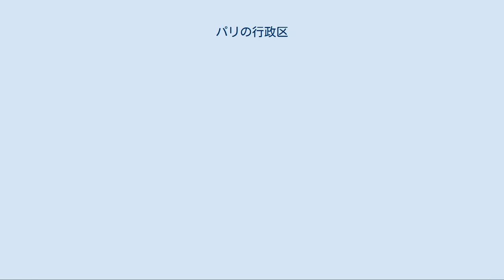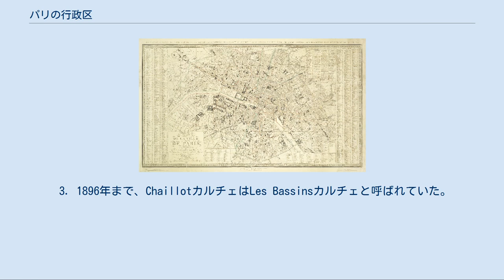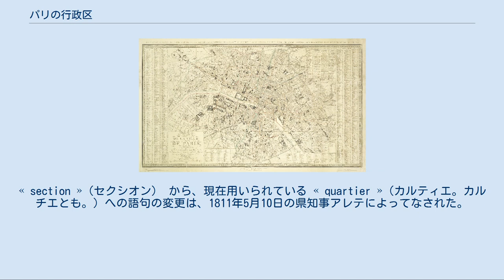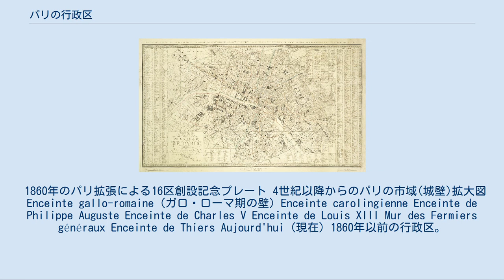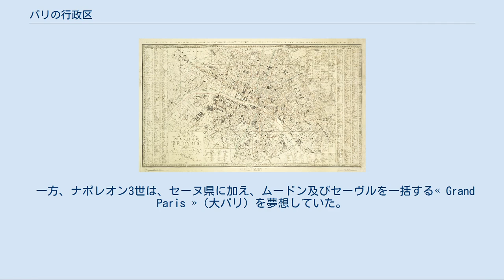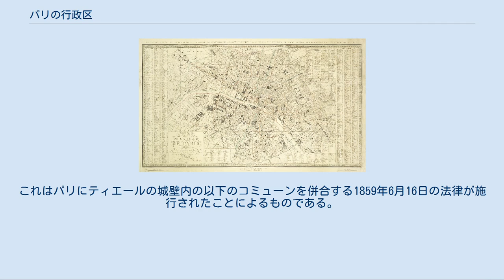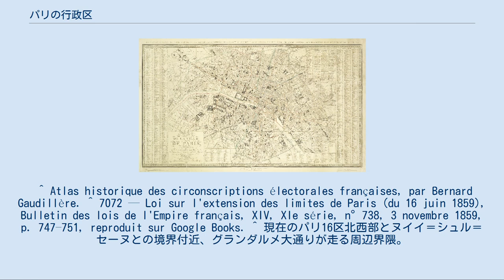パリの行政区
イル＝ド＝フランス地域圏
フランスの首都パリ市は、1795年以降、行政区に分けられている。
 当初の行政区の数は12であったが、1859年6月16日の法律によって現在の20区に再編された。
 現在、国レベルの統計ではカントンと同列に扱われているが、カントンと異なり、小郡選挙は行われない。
パリの議員は、他の地域との対比でいえば、市会議員かつ県会議員である。
 フランスでは、パリのほかリヨンとマルセイユでも市内が行政区に分かれている。
 フランスの首都パリ市は20の行政区に分けられている。
 各区には固有の名が与えられているが、この名で呼ばれることは極めて稀であり、通常は1区から20区までの番号で呼ばれる。
番号はローマ数字で表記されることもある。
各区の番号は、市の中心から始まり時計回りにらせんを描くように付けられている。
中心部の区の面積が小さく、外部にいくに従って大きくなることから「エスカルゴ」に例えられることが多い。
 各区はそれぞれ4つのカルチェ（地区）に分けられている。
 ※カタカナは一般的なフランス語カタカナ表記。
　 1. パリ市全体に対してはINSEEコード75056が割り当てられている。
 2. 1937年まで、Parc-MontsourisカルチェはLa Santéカルチェと呼ばれていた。
 3. 1896年まで、ChaillotカルチェはLes Bassinsカルチェと呼ばれていた。
 1. ヴァンセンヌの森を除く 2. ブーローニュの森を除く パリの旧行政区は、全12区で構成されていた。
1795年の創設から1859年6月16日の法律によって現在の20区に再編されるまで存在していた。
 フェルミエー・ジェネローの城壁を境界としていたパリの街は、1790年6月27日法により、48の地区（districts）に分割され、各地区はそれぞれの住民を持ち、それぞれに治安判事、区長と16人の副区長により運営される行政府及び30人の議員が置かれることになった。
 1795年8月22日に制定された共和暦3年憲法第183条は、人口が10万人を超えるコミューンの分割について、少なくとも3つの行政区域に分けること、分割後の区域の人口が3万人以上5万人未満となるようにすることを規定していた。
しかし、このような区割りは、余りに小さいと考えられる至り、共和暦4年葡萄月19日（1795年10月11日）法によって合併された。
その結果、パリでは12の行政区が創設された。
 1795年から1859年まで、この旧12区はそれぞれが４つの自治区（sections）に分けられていたが、これは、1790年に創設された48地区（districts）に対応していた。
« section »（セクシオン） から、現在用いられている « quartier »（カルティエ。カルチエとも。）への語句の変更は、1811年5月10日の県知事アレテによってなされた。
 1860年、パリがティエールの城壁内のコミューンを併合して拡張したことから、新たな区割りが実施された。
これが、現在も実施されている、新たな20区であり、いくつかの行政区はこのパリ拡張のときに拡張部分を単純に付け加えた形で創設された。
 12の行政区と48のカルティエに分割されたパリの地図(1843年) 1795年から1860年までの12の行政区と48のカルティエ ナポレオン3世がオスマン男爵にパリ周辺のコミューン併合に関するデクレを手渡した(1860年)。
 1860年のパリ拡張による16区創設記念プレート 4世紀以降からのパリの市域(城壁)拡大図 Enceinte gallo-romaine (ガロ・ローマ期の壁) Enceinte carolingienne Enceinte de Philippe Auguste Enceinte de Charles V Enceinte de Louis XIII Mur des Fermiers généraux Enceinte de Thiers Aujourd'hui (現在) 1860年以前の行政区。
灰色部分が2つの壁の間にあたる。
 1860年パリ再編前のセーヌ県のコミューン 同 1853年以降セーヌ県知事を務めていたジョルジュ＝ウジェーヌ・オスマンは、毎日ブローニュの森から押し寄せる乗用車や乗用馬の渋滞を気にかけ、パッシー及びヌイイをパリに併合して、エトワール広場を拡張し、入市税関をポルト・マイヨへ移転させるという、後の「パリ改造」...